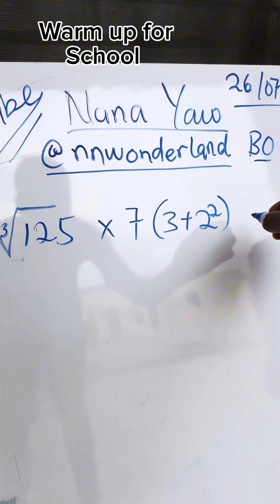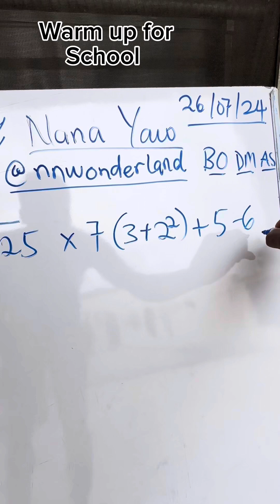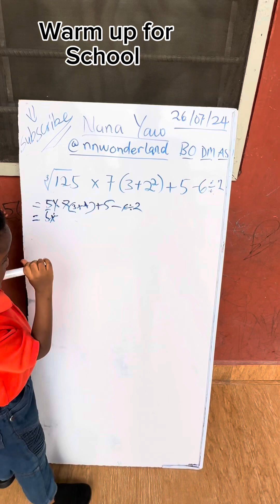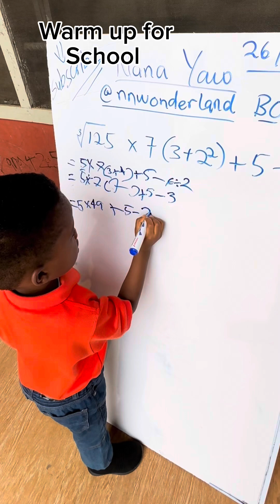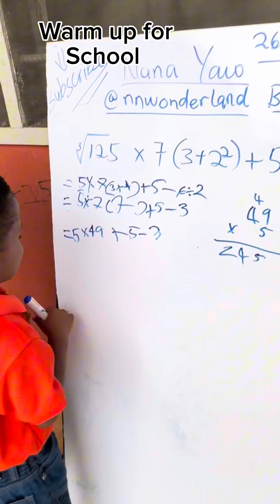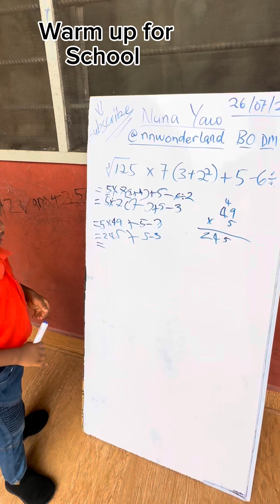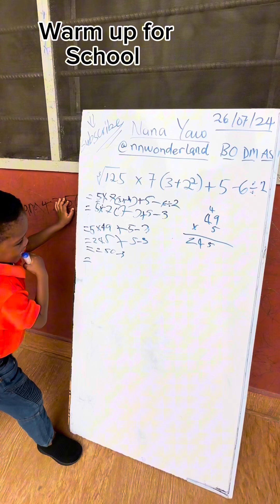2 year old maths genius solves order of equations BoDMAS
Arguably the smartest young kid ever. Solving maths for fun at just 2 years africa maths calculus @nnwonderland